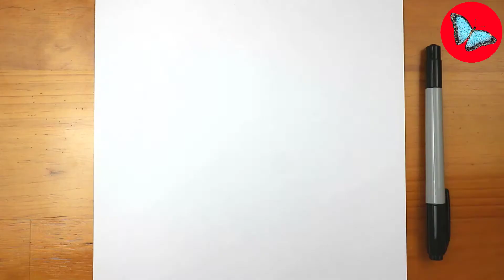How To Draw Pokemon - Kommo-o Easy Step by Step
Hi guys!
In this video you'll see How To Draw Pokemon - Kommo-o Easy Step by Step